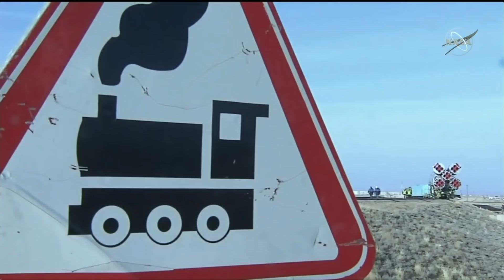Rollout of Soyuz-FG Rocket with Manned Soyuz MS-12 Spacecraft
Ahead of launch the Russian Soyuz-FG rocket with the Soyuz MS-12 spacecraft atop was rolled out to the launch pad in Baikonur today. Liftoff is set for 19:14 UTC, March 14th 2019 carrying three new crew members to the International Space Station.